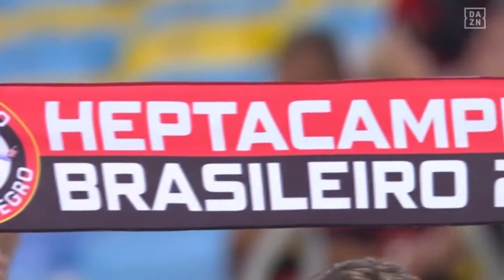Flamengo 3 × 0 DEL VALLE